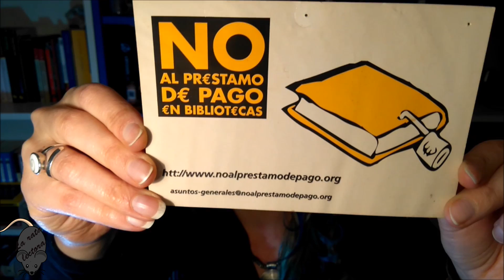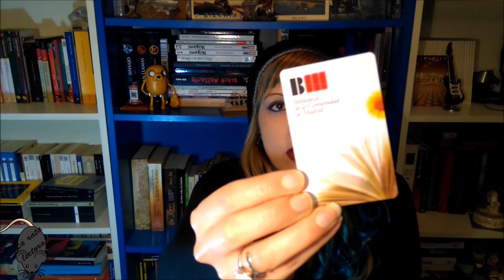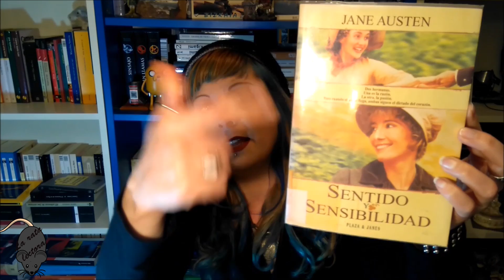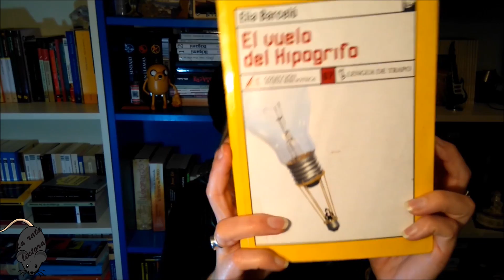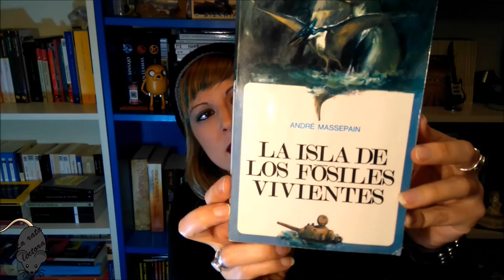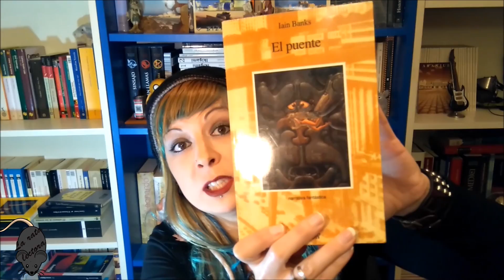BOOK HAUL/LIBROS GRATIS y cómo tú puedes conseguirlos.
Book haul en la sección "LA RATA LECTORA":
+10 libros gratis.
Consejos para encontrar la lectura apropiada para ti y
para conseguir libros sin coste.